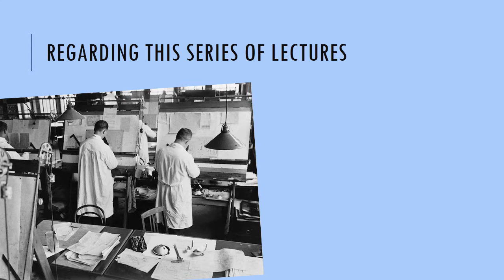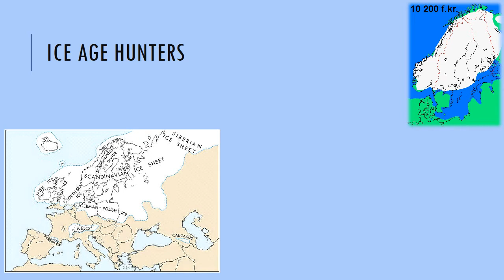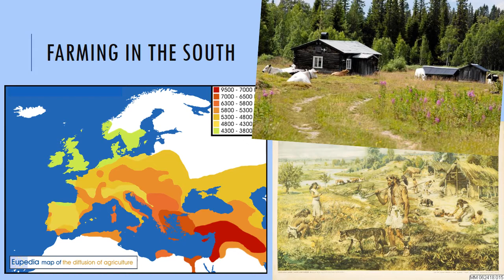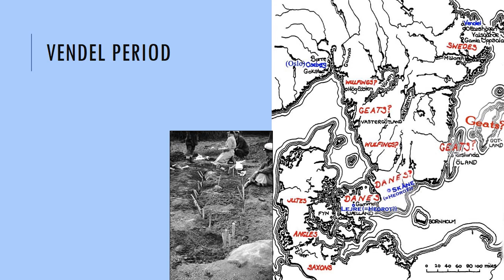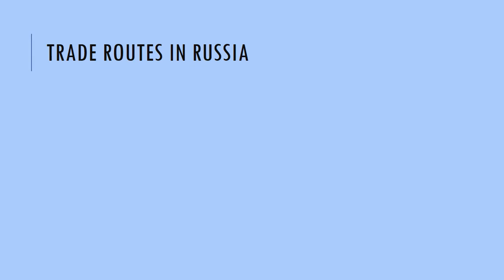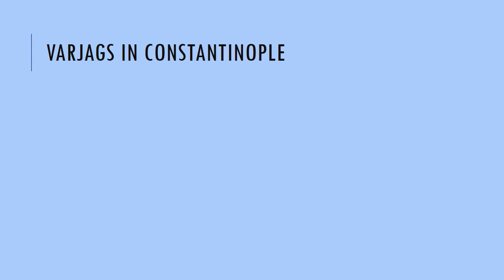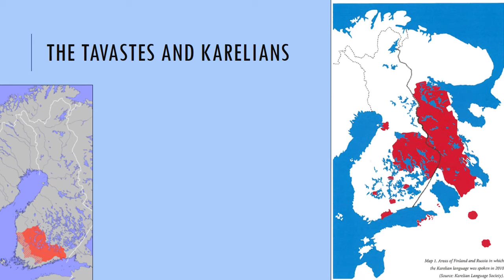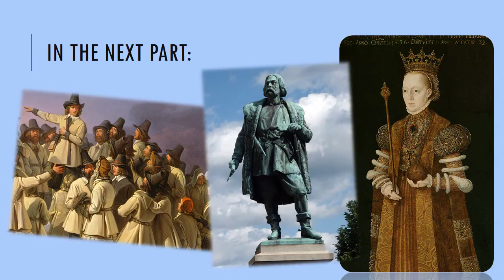Swedish history summarized - 1/5 - Pre-history and the Viking Age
This is the first lecture in a series of five regarding the history of Sweden.
Rather dull and cautious, for memes go somewhere else! (And do, they are fun after all.)

The pictures do not belong to be, nor do I make any claims to do so.

More follows in the comments.